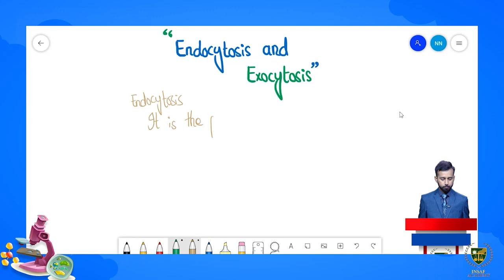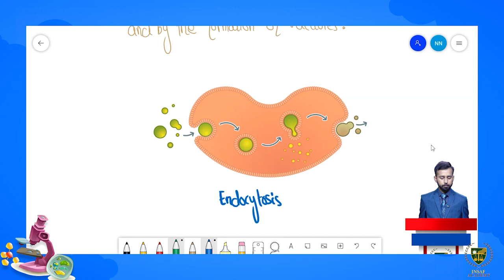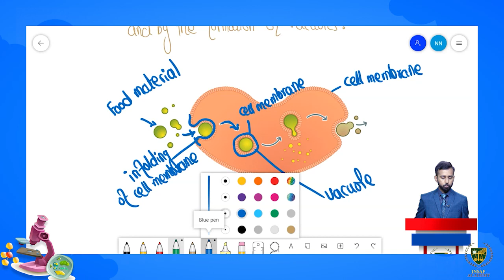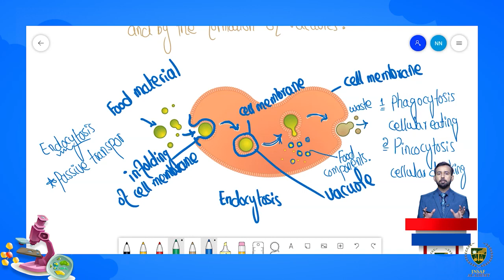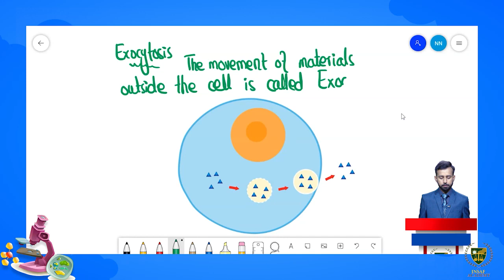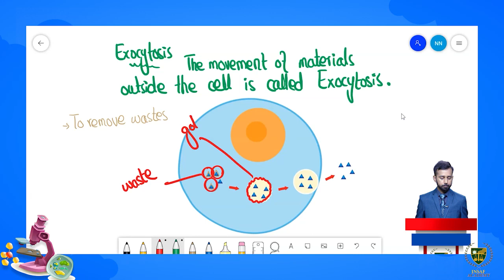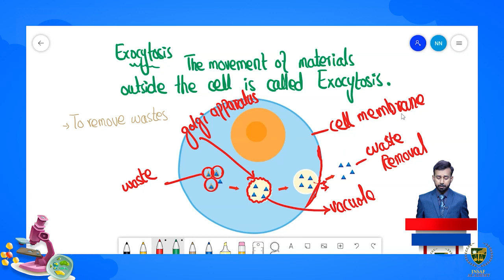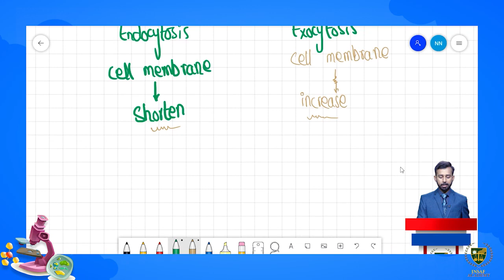Exocytosis and endocytosis | Grade 9 Biology | CHP 04 | LECTURE 28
Dear Students/viewers.
Welcome to Biology grade 9
Lecture: Exocytosis and endocytosis.

for more detail watch lecture